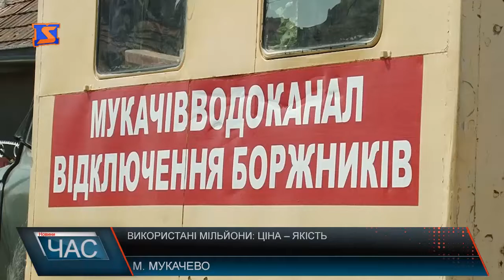Використані мільйони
На вулиці Руська у Мукачеві будинки підключають до нової мережі водопостачання та водовідведення. І все б здавалося добре. Мільйони на реконструкцію вулиці виділені, але питання як їх витратили? І власне хто? Адже тендер виграла Тернопільська компанія, а роботи наразі проводять працівники Мукачівського водоканалу. Ще з минулого року вулиця Руська непроїзна. Ремонтним роботам нема ні кінця, ні краю.